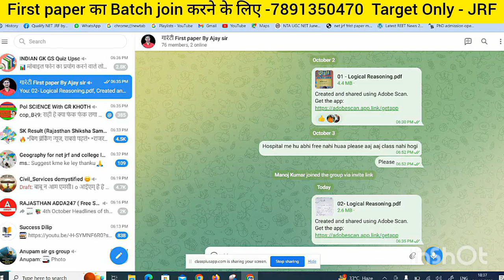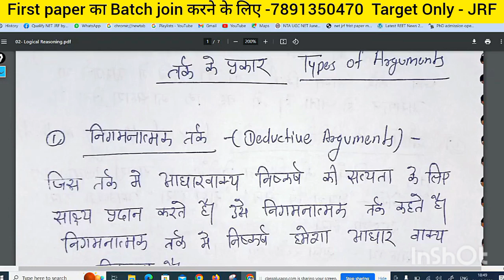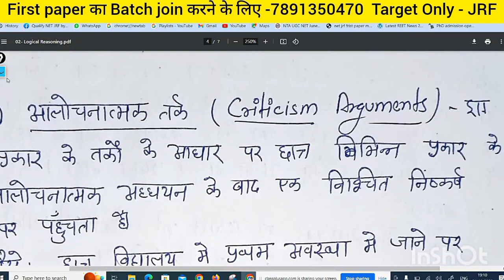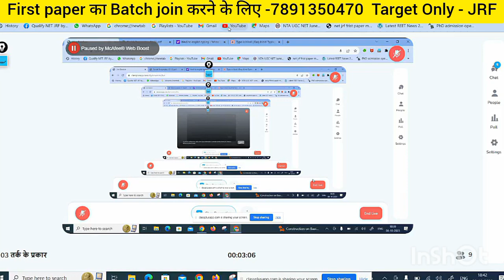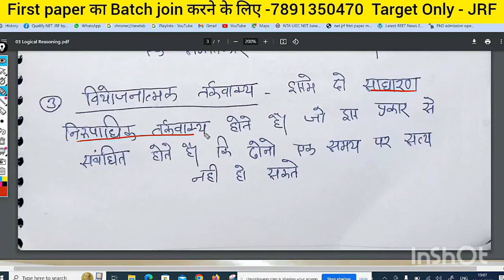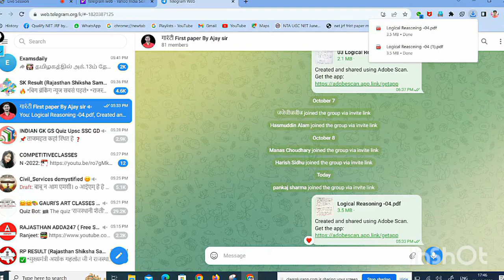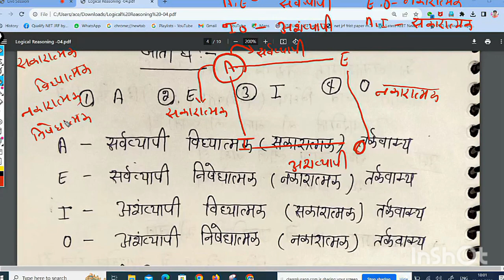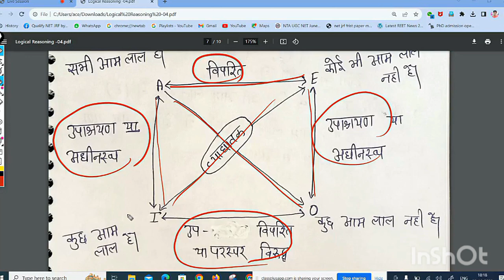तर्क क्या है , A , E , I , O क्या है व्याघातक , विपरीत , अधिनस्थ तर्क क्या है for NET JRF by Ajay